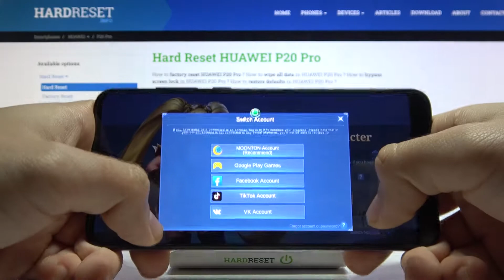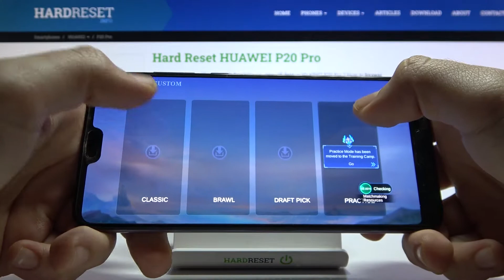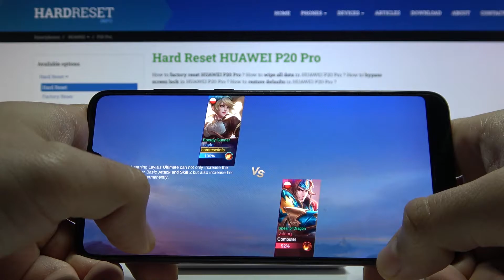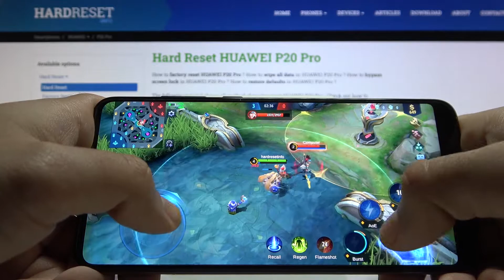HUAWEI P20 Pro GAme Mobile legends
Добро пожаловать на канал HardReset_info Россия, пользователи телефона HUAWEI P20 Pro. В этом видеоролике мы поиграем в игру Mobile Legends на телефоне HUAWEI P20 Pro и проверим как телефон HUAWEI P20 Pro справляется с играми.  Тест мощности HUAWEI P20 Pro. Рассматриваем характеристики процессора HUAWEI P20 Pro и узнаем стоит ли покупать телефон HUAWEI P20 Pro, чтобы играть на нем в игры по тиму Мобайл Леджендс и другие. Узнаем подробные игровое параметры HUAWEI P20 Pro.

Как HUAWEI P20 Pro тянет игры? Стоит ли покупать HUAWEI P20 Pro для игр? Идут ли игры на HUAWEI P20 Pro? Сможет ли HUAWEI P20 Pro запустить игру Mobile Legends на максимальных настройках? Может ли HUAWEI P20 Pro запускать все игры на максималках? Хороший ли процессор в телефоне HUAWEI P20 Pro чтобы играть в игры?